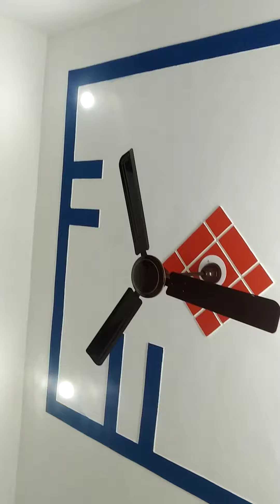home electrical works